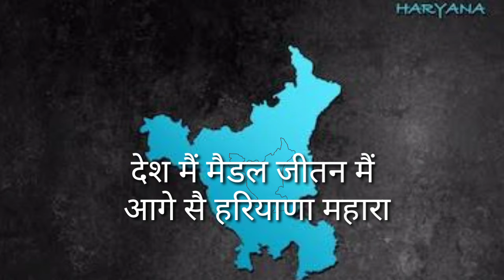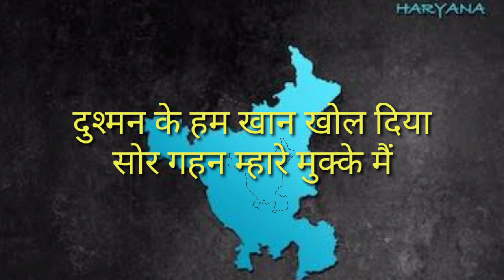MAHRA HARYANA || ANIL DHANORI || SATISH PANCHAL || HARYANVI 2020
Haryanvi sanskriti 2020 song
Mahra haryana
Singer - Anil dhanori
Lyrics - satish panchal
Edit - HRART